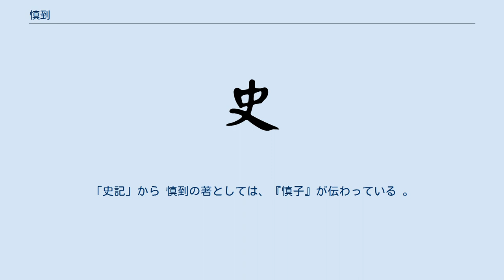慎到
慎 到（しん とう）は、中国戦国時代の法家にも道家にも属する思想家。
名は、到。
宣王 (斉)の時、斉に赴き、稷下の学士として鄒衍・田騈らとともに議論・著述を行った。
ほぼ、同時代の商鞅、申不害とともに法家思想を形成した思想家とされる。
 紀元前4世紀頃の人とされる。
稷下の学士の一人。
 『史記』巻74の伝によれば、趙の出身で、のち田斉の稷下に遊び、黄老道徳の術を学び、12篇を著わしたとされる。
出身地が趙なのに、斉に仕えるところから見ても、稷下の学者村を気に入ったのか、もしくは招かれたのだろう。
 宣王、文学遊説の士を喜ぶ。
鄒衍、淳于髠、田駢、接予、慎到、環淵の徒の如きより七十六人、皆、列弟を賜い、上大夫と為す。
治めずして議論す。
是を以て斉の稷下の学士、復た盛んにして、且に数百人ならんとす。
 と史記にあるように、稷下の学士の中でも高い地位に就いたのであろう。
 彼は、道家と法家との折衷的な思想を唱えたとされ、「尚賢」を否定したとされる。
 『荀子』『韓非子』『呂氏春秋』の伝えるところによれば、法を尊んだとされるが、『荘子』では、法を重視しなかったとされる。
 著書として『慎子』42篇があったという（『漢書』「芸文志」）が、現存するものは5篇のみであり（明の慎懋賞による校本）、近世以降に偽作された部分も含まれる。
現在は、「守山閣叢書」所収の『慎子』七篇の本に基づくのが良いとされる。
 著書の『慎子』は、『漢書』「芸文志」・『隋書』「経籍志」・『旧唐書』「経籍志」ともに、法家に含めているが、史記では道家として区別されている。
『隋書』・『旧唐書』では、10巻として著録されている。
 慎到の思想は、商鞅の思想や申不害の思想とともに韓非へ継承された。
 儒家の説く忠臣や有徳者による政治を否定して、尚賢（実力主義）を説き、基本的には政治と官僚体制を重視するものであった。
一方で、民に自発的行動能力があることを認め、為政者はことさらな作為を施さなくても自動的に世界が統治されていくという社会体制を理想とする。
そうした思想を端的に表す言葉として「天に明有りて人の暗きを憂えず、地に材有りて人の貧しきを憂えず、聖人に徳有りて人の危うきを憂えず」『慎子』威徳篇、「民雑処して各々能くする所有り」『慎子』民雑篇などがある。
ここから、慎到の思想は、道家的特色があると評されることもある。
 慎到は、「黄老道徳の術を学ぶ」と批評されている。
「史記」から 慎到の著としては、『慎子』が伝わっている 。